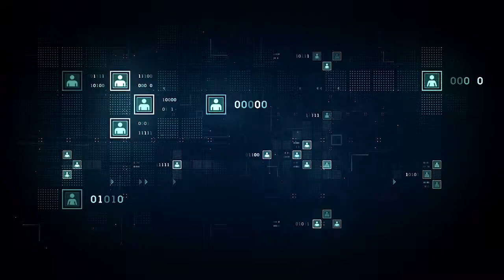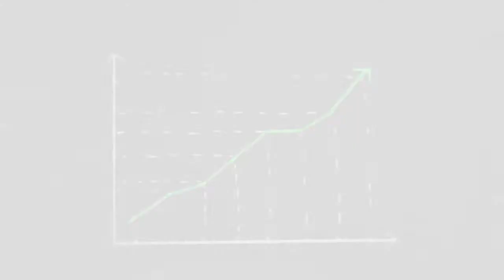Flourishing Fintech: Helping Our Clients Navigate the Evolving Ecosystem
The digital economy has changed customer expectations and reconfigured the complex financial services industry. Frost & Sullivan's Business & Financial Services group provides unique perspectives and insights into game-changing technologies and market developments. The research and consulting teams analyze and translate emerging trends and future outlooks to drive growth opportunities for our clients.